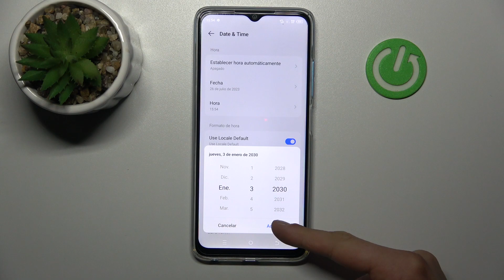Cómo cambiar fecha, hora, zona horaria en TECNO Spark 10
Aprende a ajustar la fecha, hora y zona horaria en tu TECNO Spark 10 con facilidad en este video tutorial. Con solo unos simples pasos, podrás mantener tu dispositivo siempre actualizado y sincronizado con la hora local. Ya sea por cambios de huso horario o simplemente para mantener la precisión en tus eventos y recordatorios, este tutorial te guiará paso a paso para configurar la fecha y hora correctamente. ¡No pierdas más tiempo y mantén tu TECNO Spark 10 siempre al día!

¿Cómo cambiar la fecha en TECNO Spark 10?
¿Cómo ajustar la hora en TECNO Spark 10?
¿Cómo configurar la zona horaria en TECNO Spark 10?
¿Cómo mantener la hora actualizada en TECNO Spark 10?
¿Cuál es el proceso para cambiar la fecha y hora en TECNO Spark 10?